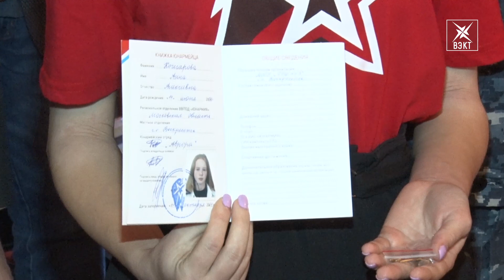Символичное посвящение Юнармейцы накануне Дня Победы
В Юнармии Воскресенска пополнение. В школе №3 в торжественной обстановке 8 учеников получили свои первые юнармейские книжки и нагрудные знаки. Почему дети осознанно вступают в движение и чем им это поможет в будущем, смотрите в нашем сюжете.